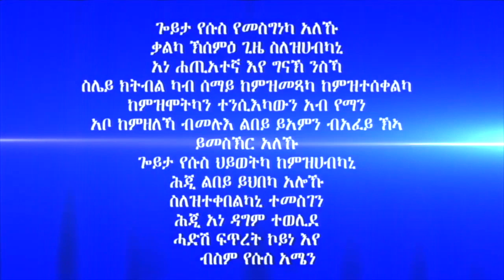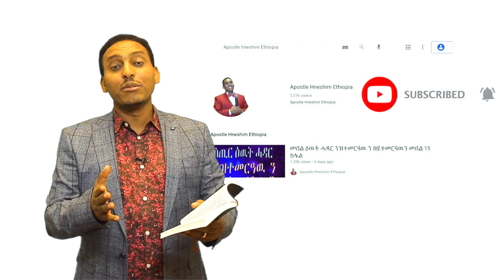"ኣበየናይ ቤተክርስትያን ክኸይድ" ሃዋርያ ሕነሽም ኢትዮጵያ